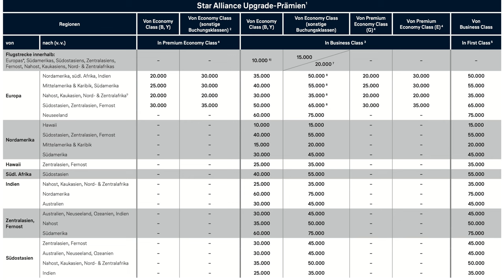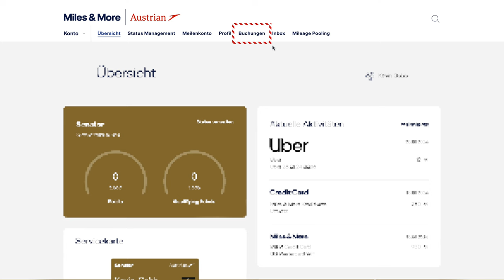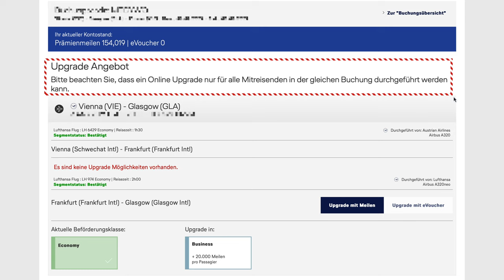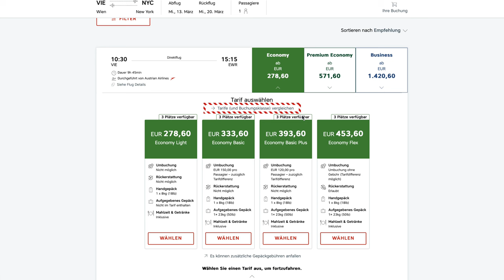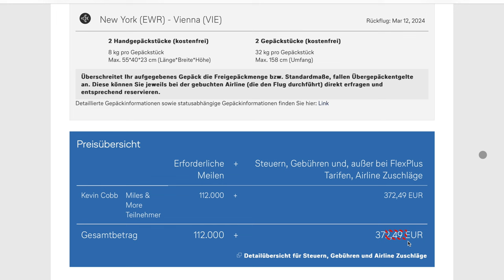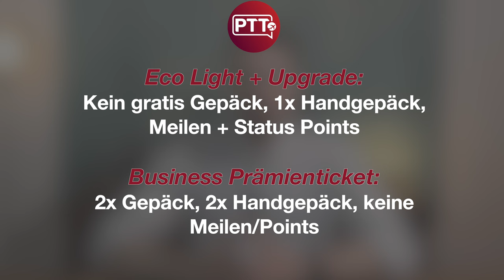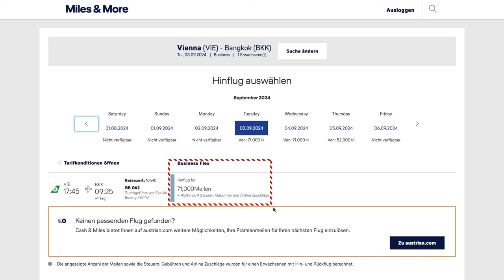Die Wahrheit über Meilen-Upgrades | Lohnt es sich wirklich?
Upgrades stellen sich als die einfache Rettung dar, wenn man keine Verfügbarkeiten für Prämienflüge findet.
Leider trügt dieser Schein. Upgrades sind sehr ungewiss, teurer und bieten schlechtere Leistungen als wenn man gleich die höhere Reiseklasse bucht.

Alles was du zu Upgrades mit Meilen oder eVouchern wissen musst, erkläre ich in diesem Video.

🎶 Song Intro:
Bagelz - Mirakle/Kareem Kateb